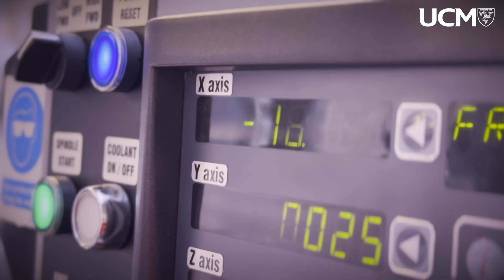Skillstest 24 | Engineering